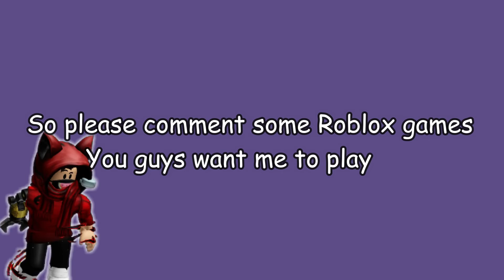Roblox Game Recommendations?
I have been playing way to many of the same games on Roblox (Bedwars and Mad City). So please comment some Roblox games for me to play.

If you want to help me out, donate to me by buying my Roblox shirt

I don't do much here but this is my Discord server